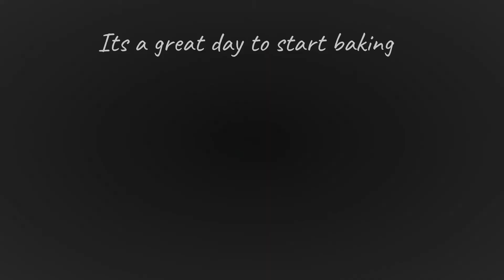Pizza Buns | Ifftar Recipe 2020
Pizza in a shape of bun, a recipe to flavor up ifftar during this ramzan